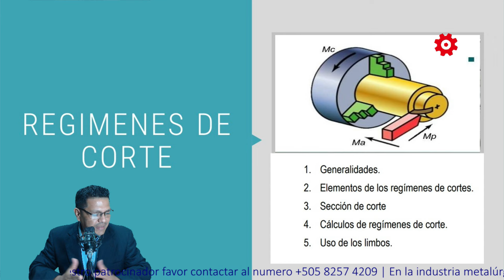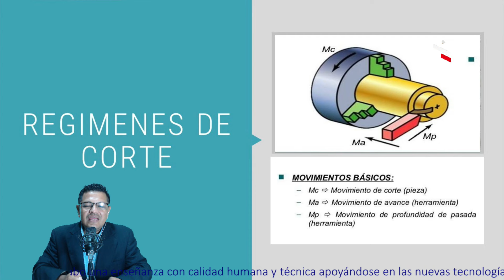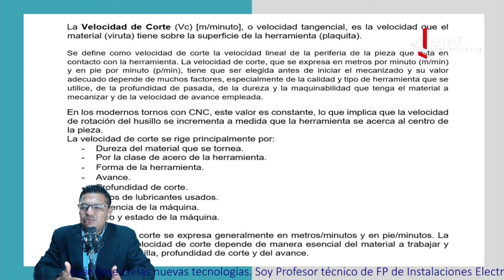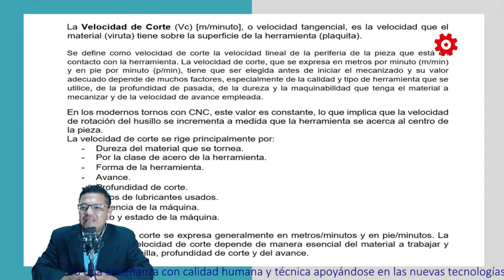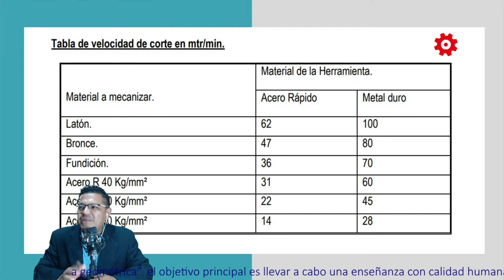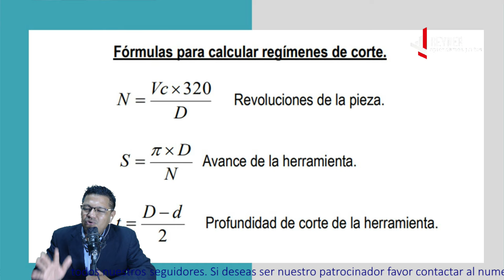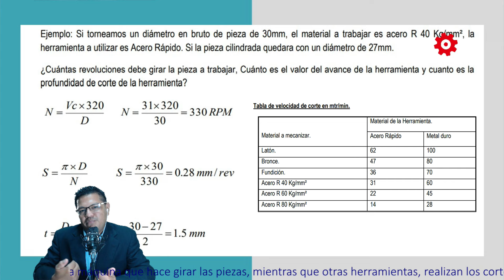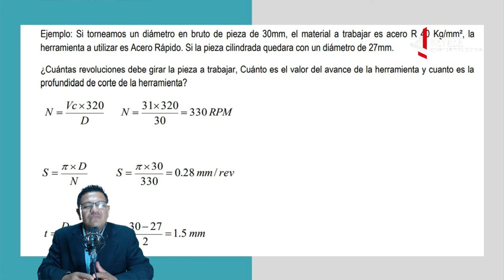🔴Curso Básico | Regimenes de Corte en el Mecanizado de piezas en el Torno paralelo CLASE 03💓👌tech